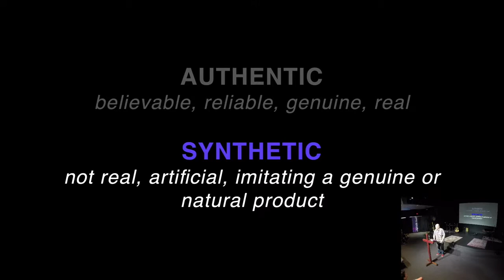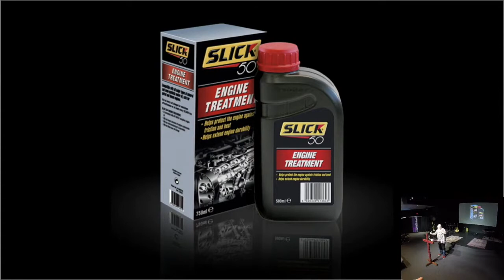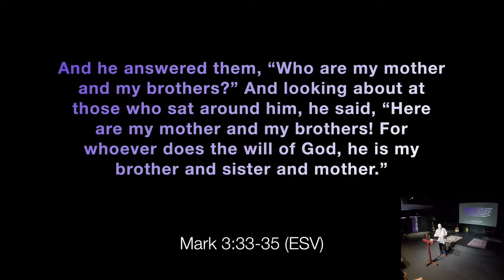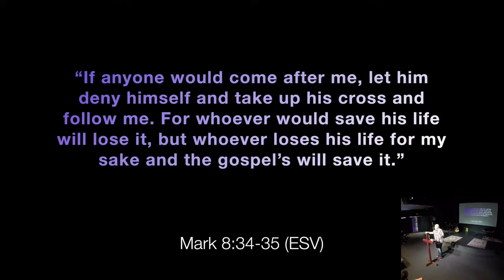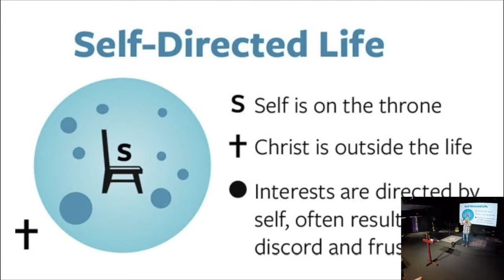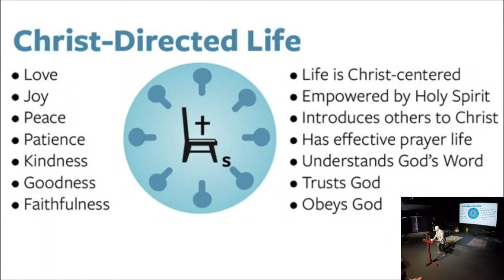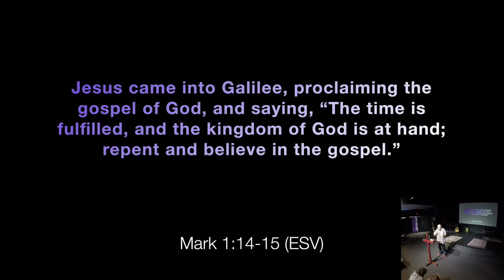03.13.2022 | Authentic Faith | Pastor Matt Mitchell